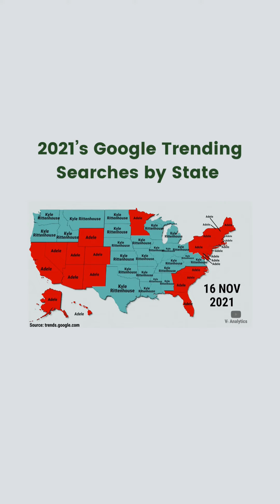2021’s Google Trending Searches